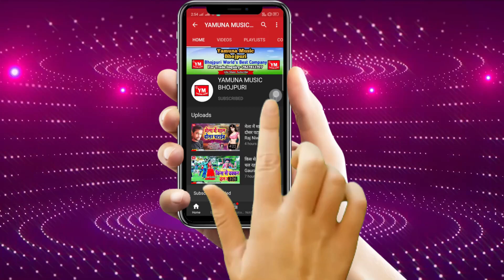सेजीय पर सईया रोआ देता - Nitish Yadav 2020 Superhit Video - Sejiya Par Saiyan Roya Deta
Album: Sejiya Par Saiyan Roya Deta
Singer: Nitish Yadadv
Lyrics: Awdhesh Nirmohi
Recording: Maa Vaishno Studio Delhi
Lable:Yamuna Music